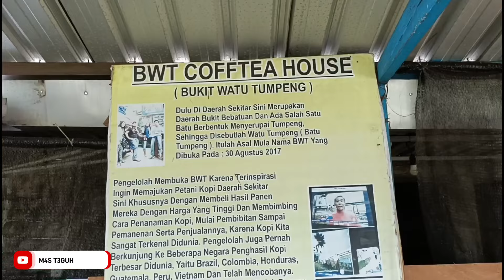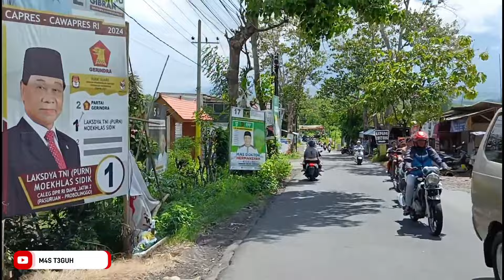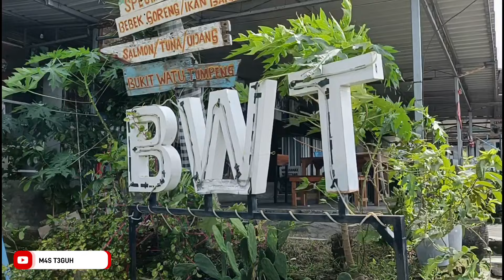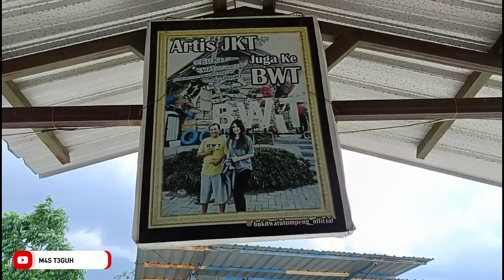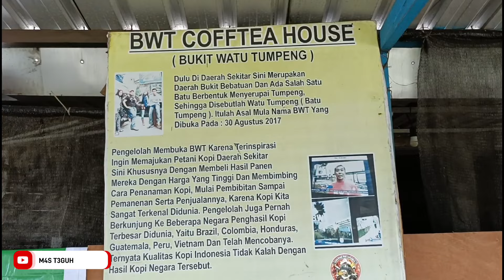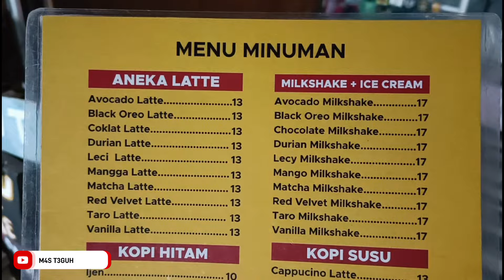Bukit Watu Tumpeng Cafe Prigen (BWT Cafe) // Rute + Riview Lengkap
Bukit watu tumpeng cafe prigen ( bwt cafe)
Di video sudah lengkap
Alamat,jam buka,video rute ke lokasi agar temen temen tahu medan dan lokasi persisnya,menu,suasana dan fasilitas.